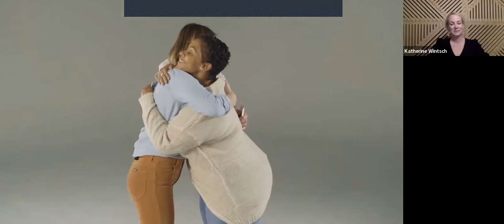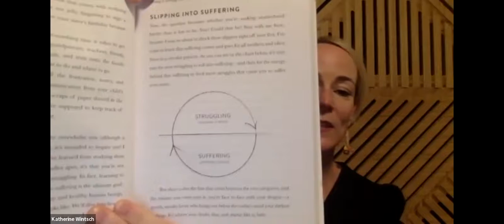How to Slay Together